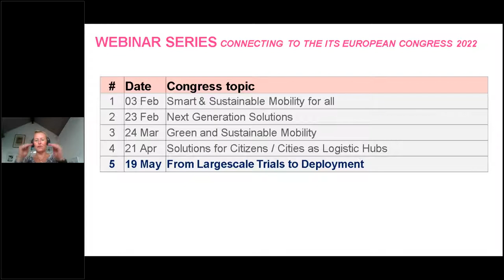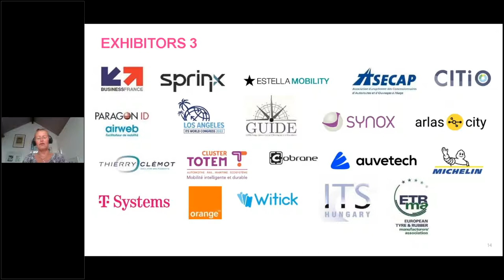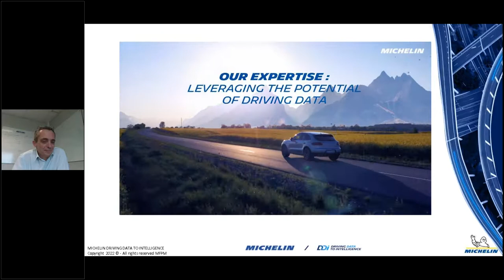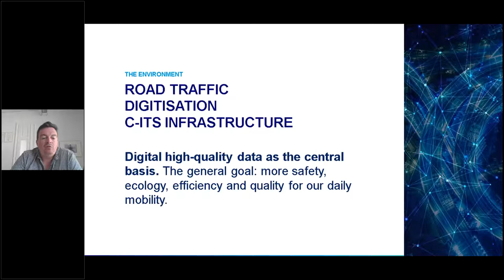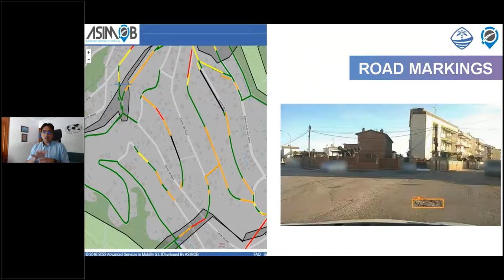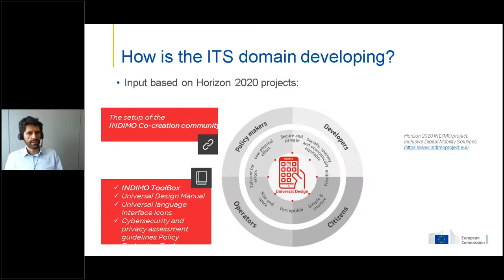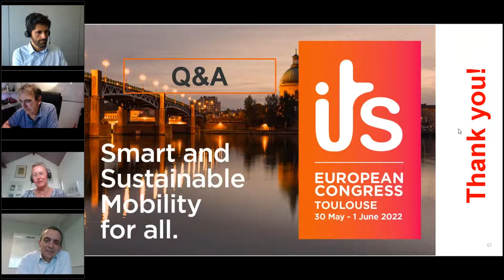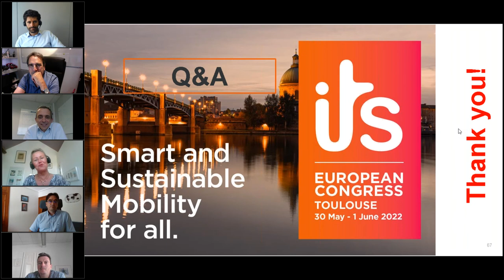ITS European Congress Webinar 5: From large scale trials to deployment